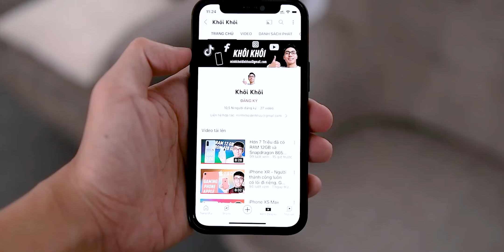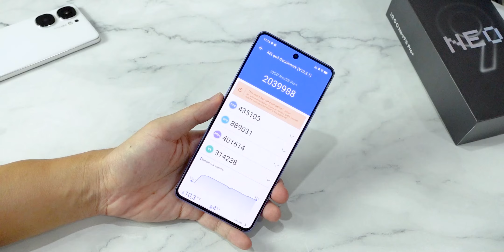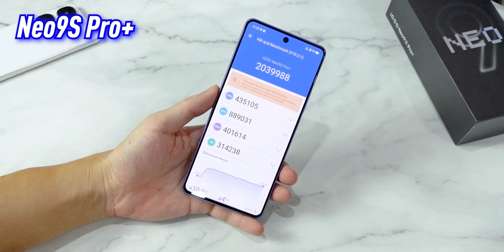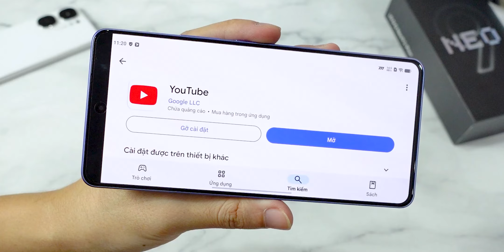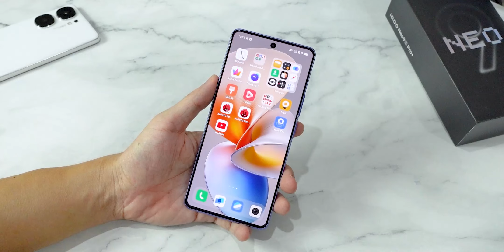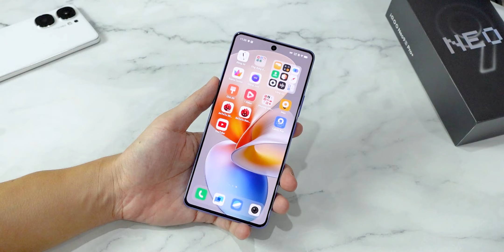Đánh giá nhanh Vivo iQOO Neo 9S Pro Plus: Combo Pin + Chip nó gọi là bá đạo !